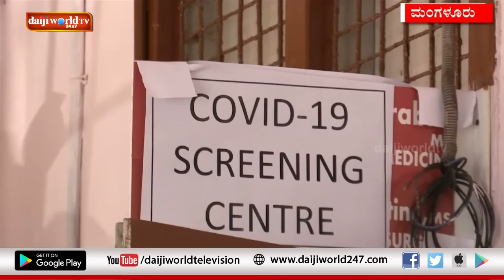ವೆನ್ಲೊಕ್ ಆಸ್ಪತ್ರೆಯಲ್ಲಿ ಏನು ನಡೆದಿತ್ತು? │Daijiworld Television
What really happened in Wenlock Hospital Mangaluru?